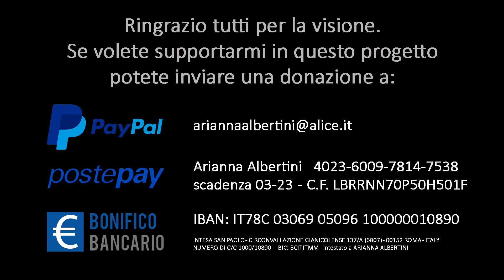2020 11 22 Happy Yoga Google meet Gioioso yeah